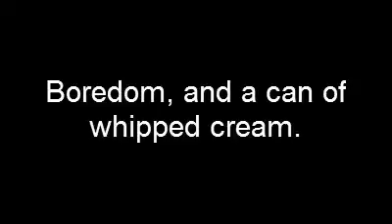Reddi Whip Time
No, i dont own stevie wonder's song.